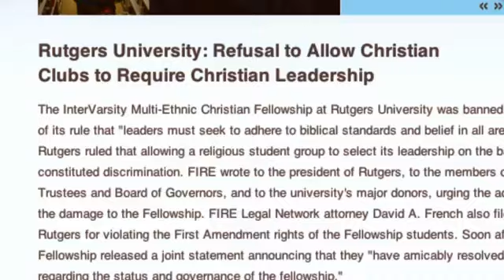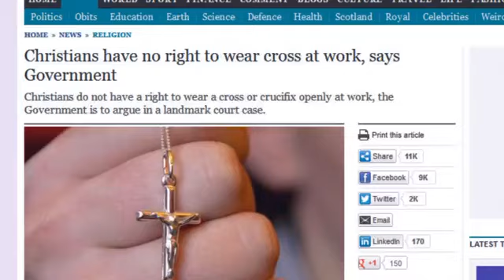Preserving Religious Freedom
The question "What is Freedom of Religion?" is answered by religious leaders, law experts, and average citizens in the United States.